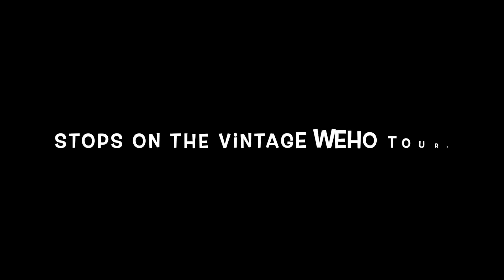SEASON2 EPISODE 9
Mitzi's tour of vintage West Hollywood continues as she takes you to some of the hottest bars of yesteryear! Spoiler alert: there are a few lesbian bars on the list! This is a riveting episode of what it used to be like in West Hollywood! Follow along as Mitzi and her older sister Virginia take you to this cherished bygone era!